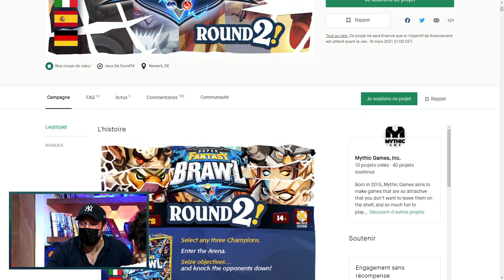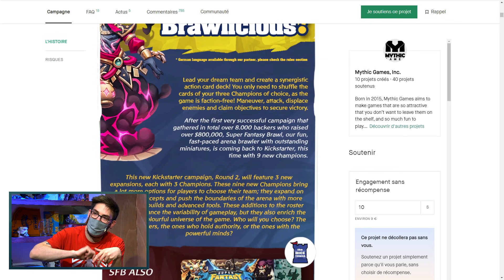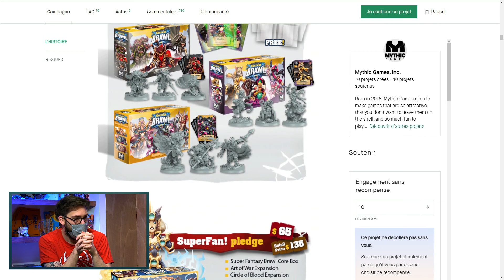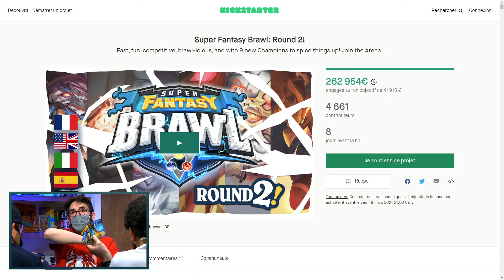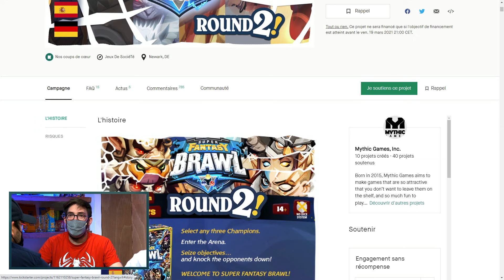Qui gagnera le tournoi de Super Fantasy Brawl ? ⚔️🔥 - Super Fantasy Brawl | En Plateau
EnPlateau​ du jeudi 11 mars avec Maxildan, Rofellos, Dina et Xari.